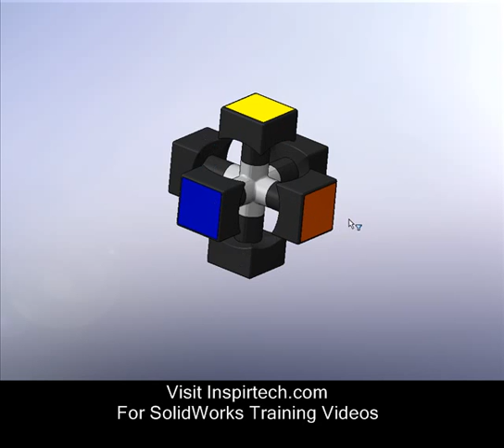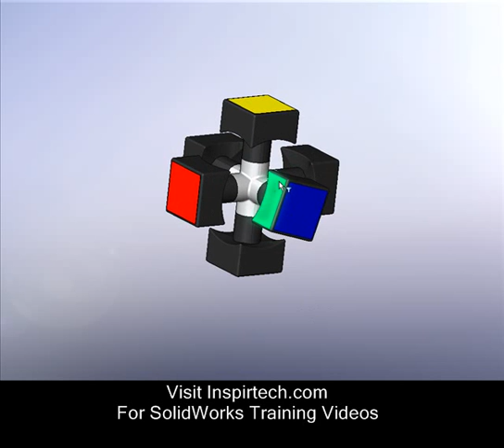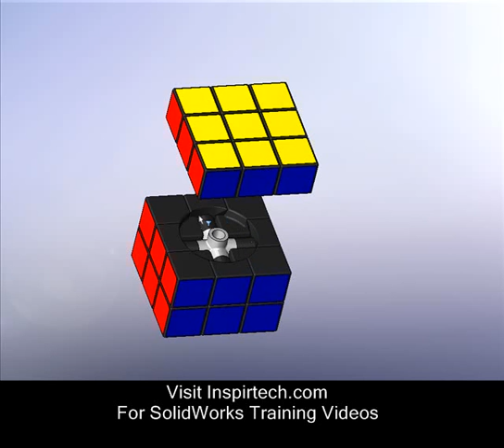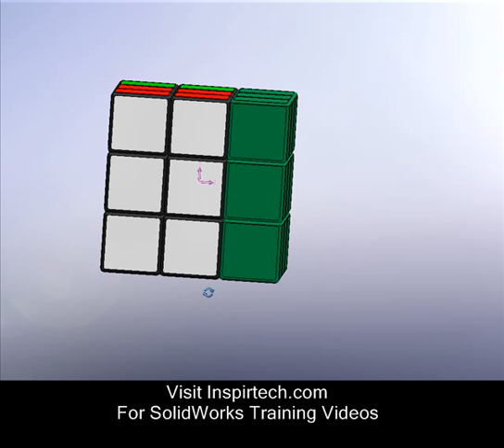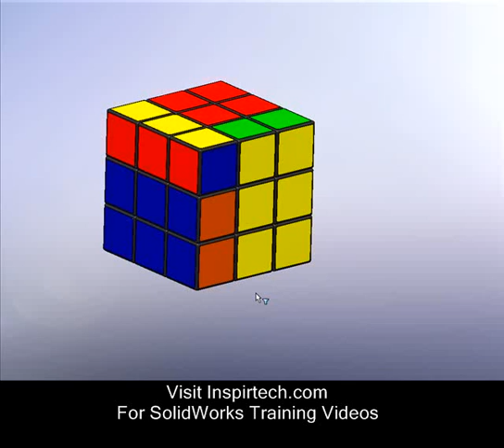SolidWorks Rubik's Cube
offers a Hands on.. Exercise rich approach to learning SolidWorks®.

Have you ever wondered how a Rubik's cube works?  In this video I will used SolidWorks, the industry standard 3D CAD software, to show how a Rubik's cube works.  In later videos I will explain how to solve the Rubik's Cube.